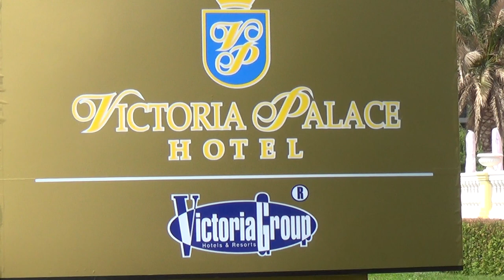Bulgarien Sonnenstrand Hotels am Strand - Hotel Victoria Palace Partyurlaub Hotel